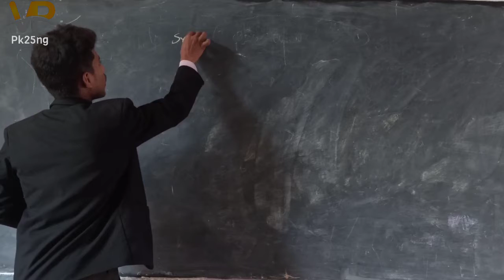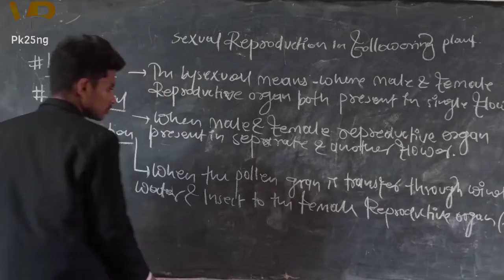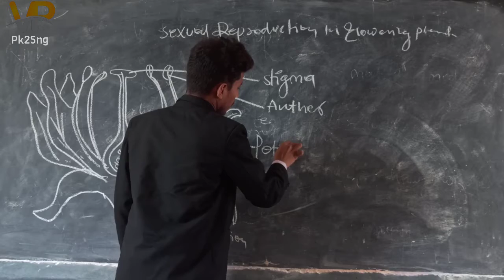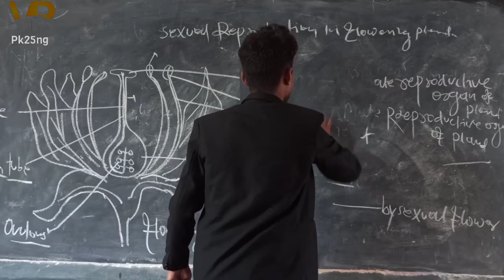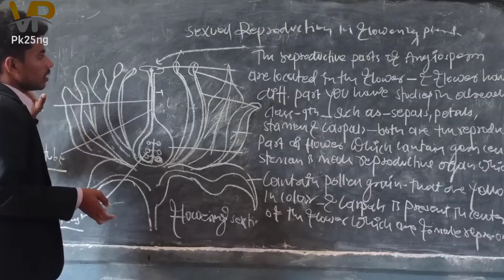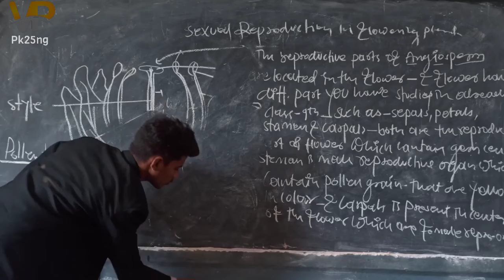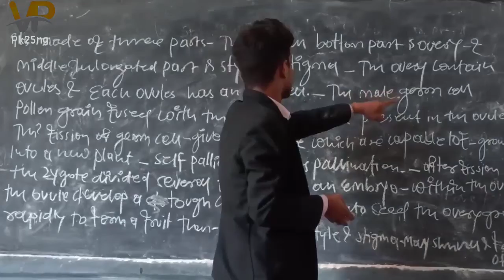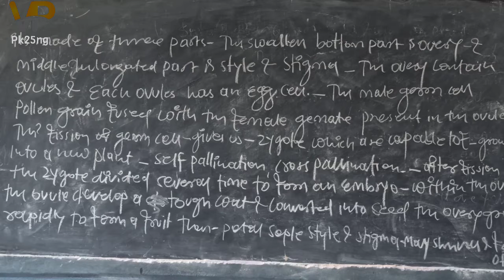Full explanation of Reproduction in flowering plant🌱. NCERT SCIENCE CLASS 10TH.